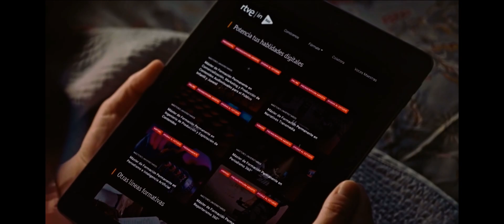Bloque De Anuncios 11 de TVE 1 Julio 2024 (21/07/2024)